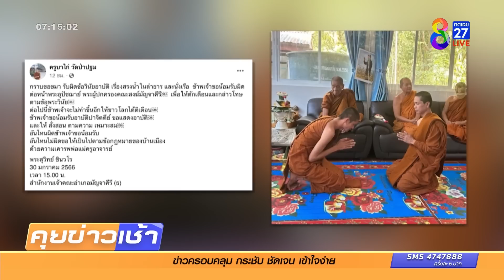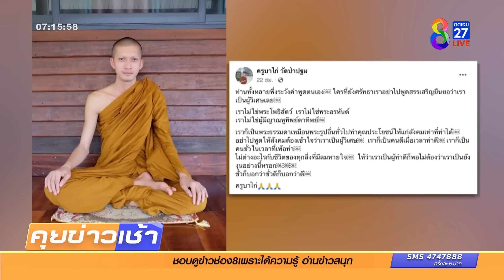"ครูบาไก่" ปลงอาบัติ ปมสรงน้ำในลำธาร-นั่งเจ็ตสกี | ข่าวช่อง8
หลังจากถูกอดีตลูกศิษย์ออกมาแฉพฤติกรรมไม่เหมาะสมทั้งสรงน้ำในลำธาร และนั่งเรือเจ็ตสกี ล่าสุด เมื่อวาน "ครูบาไก่" น้อมรับผิดข้อวินัย ปลงอาบัติต่อหน้าพระอุปัชฌาย์